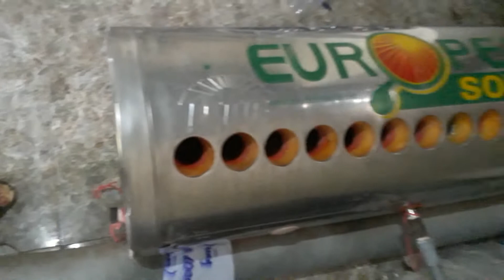Máy nước nóng năng lượng mặt trời, hàng cũ mà như mới.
Máy nước nóng năng lượng mặt trời, mới 99% luôn ạ, rất đẹp, rất tuyệt.
Quý khách cần biết thêm chi tiết xin vui lòng liên hệ: 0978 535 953, có zalo miễn phí.khi có bất kỳ thắc mắc và nhu cầu gì về bồn nước nha.
Công ty chúng tôi chuyên cung cấp bồn nước cũ mới, lớn nhỏ đa dạng.
Khi ta sử dụng bồn nước cũ sẽ tiết kiệm được một khoản chi phí đáng kể. Mà chất lượng bồn không hề giảm sút. vẫn được bảo hành như bồn mới, giá rẻ bằng nửa hoặc 2/3 bồn mới. Nhưng lưu ý người dùng chỉ có ở Công ty Long Đại Thành mới có dịch vụ bảo hành cho khách hàng dùng bồn cũ, còn những nơi khác hoàn toàn không có.
Công ty Long Đại Thành chuyên cung cấp bồn nước cũ mới các loại, giá rẻ, bảo hành nhiều năm, có thợ lắp đặt, trao đổi bồn cũ mới, lắp giàn nước nóng máy năng lượng.
Chúng tôi có dịch vụ hàn sửa bồn nước nhựa và inox. Nếu quí khách đang dùng bồn nước mà bị chảy lủng mà chưa muốn thay bồn khác hãy gọi cho cúng tôi.

Những video dưới đây giới thiệu cho mọi người biết cách lắp đặt bồn nước và cách hàn bồn nước, mọi người có thể tham khảo nha:

Bạn cần thêm thông tin gì hãy truy cập vào đây nha:
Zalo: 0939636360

Thanks bạn ! nhiê. u .! nhiều. nhiều. thật nhieeuf,,..,